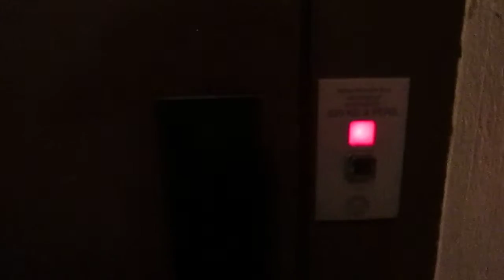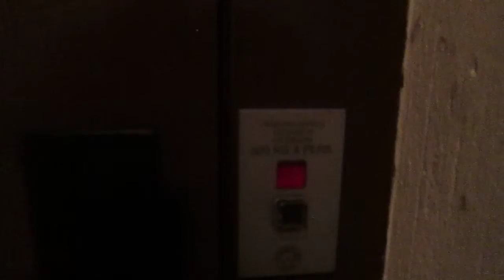Lift Schindler @ building "Palazzo Tipografia Stazione", Via Orelli 29, Locarno Switzerland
Ecco di seguito le caratteristiche tecniche/Following technical informations:
-Marca/Brand: Schindler
-Azionamento/Type: Elettrico, a funi/Traction
-Capacità/Capacity: 320 KG / 4 Pers.